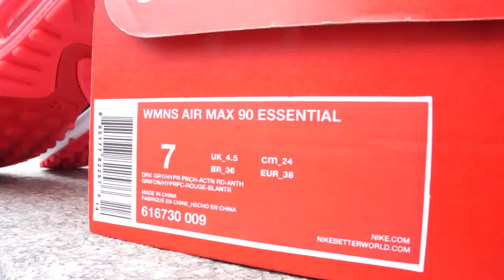Nike Air Max 90 Essential Dark Grey Hyper Punch Action Red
Женские Nike Air Max 90 Essential